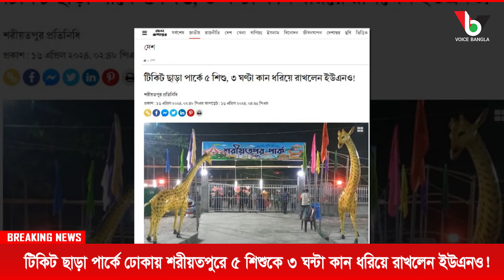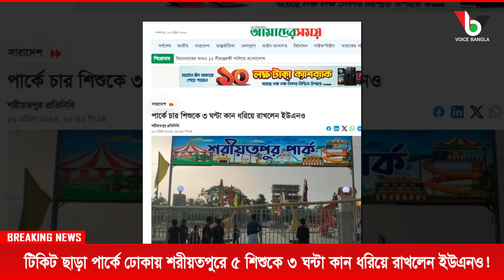টিকিট ছাড়া পার্কে ঢোকায় শরীয়তপুরে ৫ শিশুকে ৩ ঘন্টা কান ধরিয়ে রাখলেন ইউএনও!I Voice Bangla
টিকিট ছাড়া পার্কে ঢোকায় শরীয়তপুরে ৫ শিশুকে ৩ ঘন্টা কান ধরিয়ে রাখলেন ইউএনও!I Mostofa Feroz I Voice Bangla

টিকিট ছাড়া পার্কে ঢোকায় শরীয়তপুরে ৫ শিশুকে ৩ ঘন্টা কান ধরিয়ে রাখলেন ইউএনও!

*** ANTI-PIRACY WARNING ***